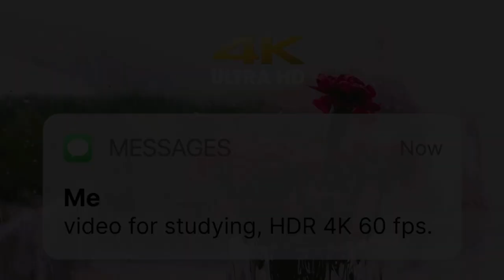Study video: ambient noises, relax and Chill video😌. 4k 60 fps HDR. 1 hour.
Italy🇮🇹
Il video inizia con un primo piano delicato di un vaso di fiori rossi che si trovano su un davanzale di una finestra. La vista si apre su una giornata piovosa, e le gocce di pioggia cadono dolcemente sulla finestra in primo piano, creando un suono rilassante che fa sentire come se si fosse al riparo dalla tempesta.
La risoluzione del video è in 4K HDR 60 fps, quindi ogni dettaglio è nitido e definito. Si possono notare i petali dei fiori, le venature sulle foglie e le gocce di pioggia che cadono, tutte in alta definizione.
Il suono della pioggia è presente in sottofondo, creando un'atmosfera pacifica e rilassante. La luce naturale della finestra si riflette sui petali dei fiori, creando un effetto luminoso e calmante.
Mentre il video prosegue, si può vedere come la pioggia diventa più intensa, ma la vista dalla finestra rimane tranquilla e sicura, con i fiori che rimangono imperturbabili. Il video si conclude con la pioggia che si calma e le nuvole che si diradano, lasciando spazio ad un cielo sereno.
Questo video è perfetto per chi cerca di rilassarsi e trovare la pace interiore, ed è adatto per essere guardato durante una pausa dallo studio o durante una sessione di meditazione.

English 🇬🇧
"The video begins with a gentle close-up of a vase of red flowers on a windowsill. The view opens up to a rainy day, and raindrops fall softly on the windowpane in the foreground, creating a soothing sound that makes you feel sheltered from the storm.
The video resolution is in 4K HDR 60 fps, so every detail is crisp and defined. You can see the petals of the flowers, the veins on the leaves, and the raindrops falling, all in high definition.
The sound of the rain is present in the background, creating a peaceful and relaxing atmosphere. The natural light from the window reflects on the petals of the flowers, creating a luminous and calming effect.
As the video progresses, you can see how the rain becomes more intense, but the view from the window remains tranquil and safe, with the flowers remaining undisturbed. The video ends with the rain calming down and the clouds clearing, leaving behind a clear sky.
This video is perfect for those seeking to relax and find inner peace, and is suitable for watching during a study break or during a meditation session."